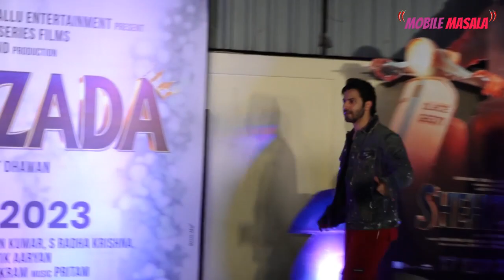Varun Dhawan at the special screening of Shehzada